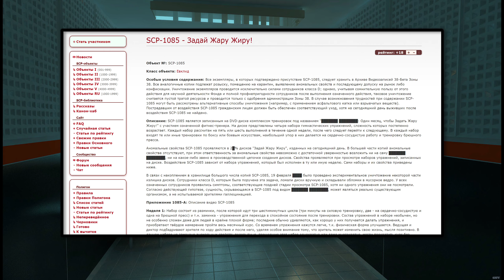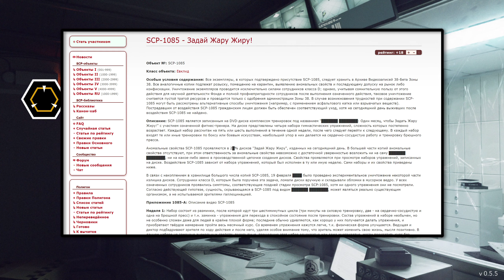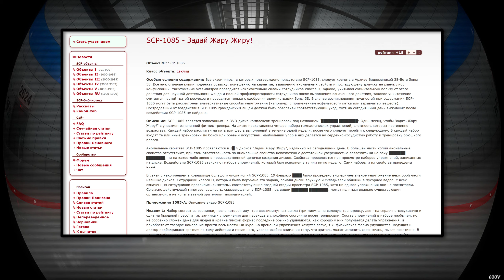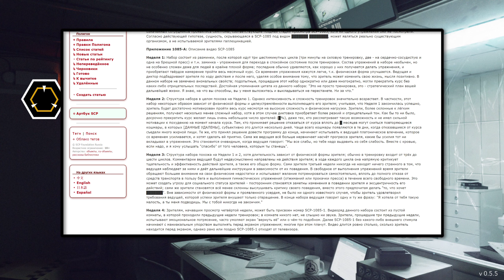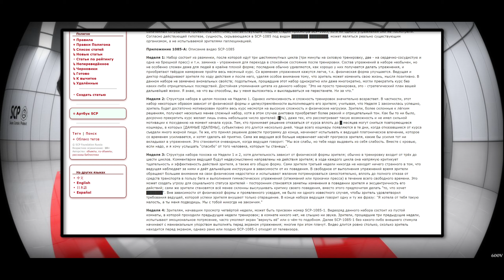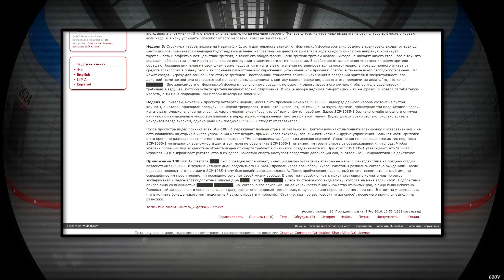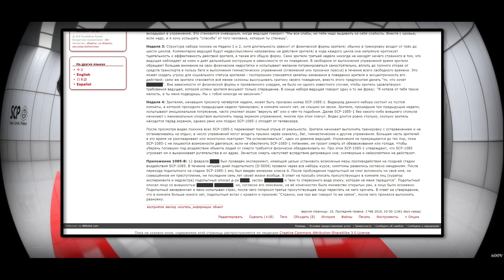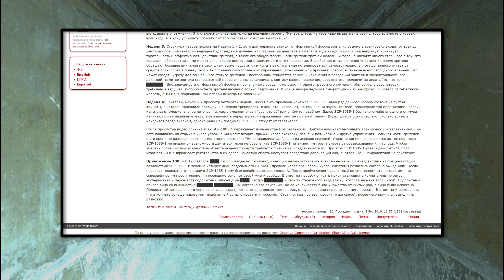SCP-1085 - Задай Жару Жиру! 【СТАРАЯ ОЗВУЧКА】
SCP-1085 является записанным на DVD-диске комплексом тренировок под названием "███████ ████████: Один месяц, чтобы Задать Жару Жиру!" с участием означенной фитнес-тренера. На диске представлены четыре набора гимнастических упражнений, сложность которых постепенно возрастает. Каждый набор рассчитан на пять или шесть выполнений в течение одной недели, после чего следует перейти к следующему. В каждый набор входят те или иные тренировки по боксу или боевым искусствам, наибольший упор в них делается на сердечно-сосудистую работу и тренировку брюшного пресса.

Аномальные свойства SCP-1085 проявляются в 2█% дисков "Задай Жару Жиру", изданных на сегодняшний день. В большей части копий аномальные свойства отсутствуют, при этом ответственность за аномальные свойства невозможно с достаточной уверенностью возложить ни на саму ███████ ████████, ни на какое-либо звено в производственной цепочке создания дисков. Свойства проявляются при просмотре наборов упражнений, записанных на диске. Воздействие SCP-1085 зависит от набора упражнений, который был исполнен в ту или иную неделю. Сами наборы и их свойства приведены ниже.

В связи с накоплением в хранилище большого числа копий SCP-1085, 19 февраля ████ было проведено экспериментальное уничтожение некоторой части излишка дисков. Сотрудники класса D, которым была поручена эта задача, ломали диски вручную и складывали обломки в мусорное ведро. У всех означенных сотрудников проявились симптомы, соответствующие поздней стадии просмотра SCP-1085, хотя ни одного упражнения они не посмотрели. Согласно действующей гипотезе, сущность, скрывающаяся в SCP-1085 под видом ███████ ████████, может являться реально существующим организмом, а не испытываемой зрителями галлюцинацией.